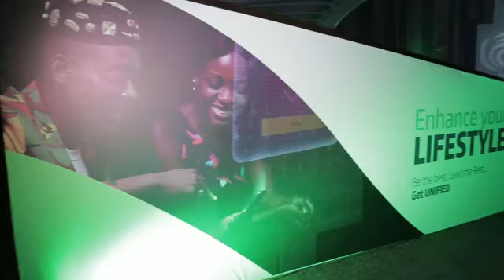Unifi Launch Highlight